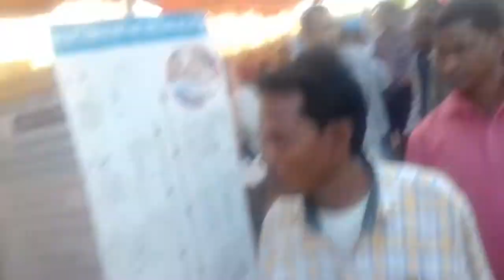जनजाति आयुक्त दिल्ली भवानी सिंह देथा व उदयपुर कलेक्टर मिलन मेले की प्रदर्शनी देखते हुये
मिलन मेले अभी प्रदर्शनी  देख रहै है सब लोग
शाम को कार्यक्रम होगा
आदिवासी विकास मंच कोटडा
दिनांक -23/02/2018
रिपोट - आदिवासी जागरूक युवा समाचार